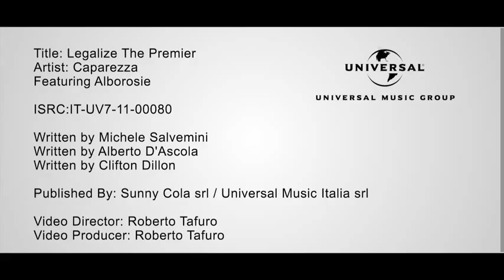Caparezza ft Alborosie - Legalize The Premier OFFICIAL VIDEO + Lyrics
Canzone estratta dall'ultimo album Il Sogno Eretico!
buon ascolto!!!
testo:
castaman! oh yeah.. legalize your seed!
legalize him ,legalize him
tell you me a tell if you legalize him

mando in fumo denaro perché sono un castaman,
io mando in fumo denaro pure con la canasta al bar,
lo champagne, la pelliccia d'astrakan,
a chi mi chiede come si fa dico che basta amar
ed io amo fare il premier, mi gasa come perrier,
quand'ero bambino vestivo come un manichino dell'atelier,
avevo le burago vetri scuri e schoffer,
8 babysitter con auricolari e tailleur
ed alla scuola elementare, furbetto e lesto,
trafficavo sotto banco quello e questo,
una volta condannato ricorrevo in appello,
poi venivo protetto dal mio gran maestro.
divenuto adolescente la prima intuizione,
ogni capo deve avere un capo di imputazione.
sono un presidente in erba ma me ne fotto della maria
perchè io lotto ma per la mia legalizzazione

legalize, legalize the premier.
sensimilla e ganja no ma il mio seme spargerò.
io mi legalize

pratico lo sport e non mi fermo mai, man,
gare off shore alle isole cayman,
scalo le spa non il mont blanc
e salgo di livello come un supersayan.
mi atteggio da messia ma non mi fido di pietro,
io mi fido solo di chi dice: "firmo il decreto!"
ma se vengo più indagato di pedine a cluedo
rimangio tutto come un ruminante nel carrubeto.
così ricco che i miei soldi io li dò alle fiamme,
li dò alle fiamme. le fiamme gialle
invece di arrestarmi saltano alle spalle
di chi ha la piantagiona come bobbe malle.
chi mi accusa di tangente diventa secante,
chi doveva stare zitto diventa squillante
ma vado dal mio medico curante
che mi prescrive più di un antimicotico per il glande.

io mi legalize

pasta and mandolino plus nuff party at champino
me bigga than the pope and
redda than cremlino
me buy out italy
me have a deep borsellino
i'm the hipest prime minister
hiper than al pacino

some people call me boss
some call me malandrino
of the likkle politicians
i'am the real principino
me eat the biggest food
plus biscotti del mulino
and the youngest set a gal
dem call me ercolino

me did want a tv station
so me buy dat
me did want a football team
if me brake the law me
me change the law
and nobody cant tell me nothing
to bomboclaath

i'm uplifted and so charmin
and me belly phat
and me link up with the creme of america
so me buy left and right
so my account neva dry
so me buy buy buy
me just buy buy buy.

ora che sei castaman hai caste amanti,
hai qualche minorenne nei tuoi tanti party.
mai sposarti ma fai tagli ai nastri
delle intercettazioni per i grandi appalti
e se capita che un giorno starai male male
vedrài leccaculo al tuo capezzale,
darài una buona parola per farli entrare
nel tuo paradiso fiscale.